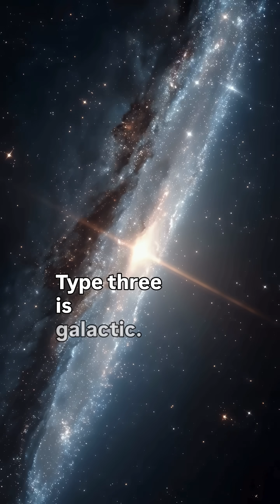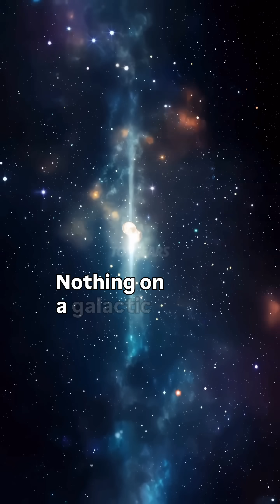Michio Kaku Explains the Kardashev Scale: How Advanced Could Humanity Become?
Physicist Michio Kaku breaks down the Kardashev Scale — the cosmic ranking of civilizations by their energy mastery. 🌌 Type I controls the weather and planetary forces, Type II harnesses the power of stars, and Type III manipulates entire galaxies. Humanity? We’re still on the verge of becoming Type I — but the journey ahead could unlock the very fabric of space and time. ⚡